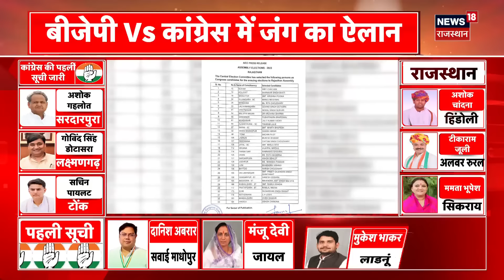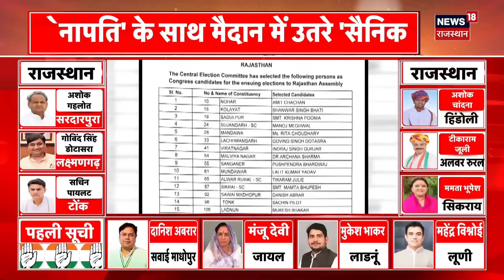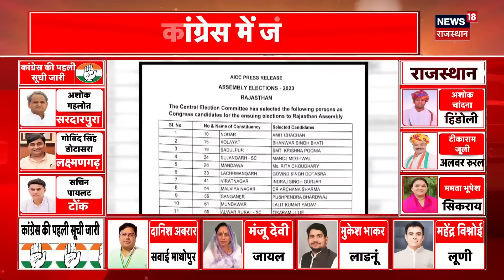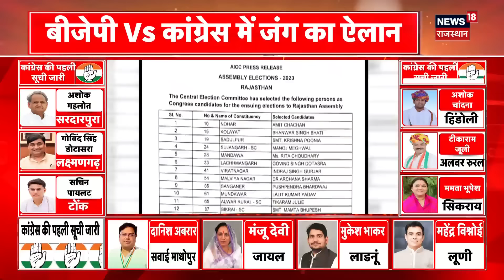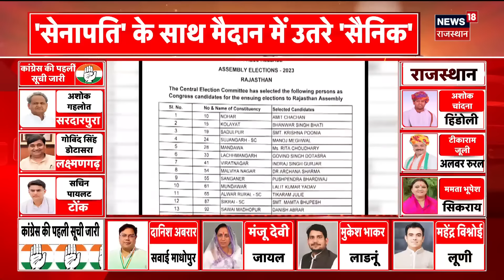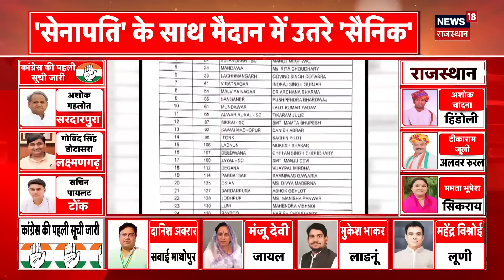Rajasthan Election 2023 : Congress ने Divya Maderna सहित इन महिलाओं को दिया टिकट | CM Ashok Gehlot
Rajasthan Election 2023 : Congress ने Divya Maderna सहित इन महिलाओं को दिया टिकट | CM Ashok Gehlot | Congress | BJP | Sachin Pilot

Rajasthan Election 2023 को लेकर प्रदेश में हलचल तेज है. इसी बीच Congress ने अपनी पहली लिस्ट जारी कर दी है...कांग्रेस ने पहली लिस्ट में 33 उम्मीदवारों को जगह दी है...